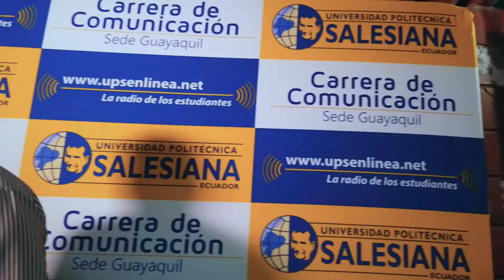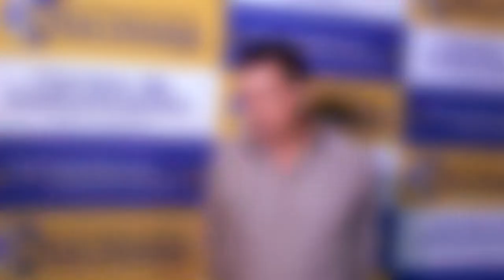Socialización de Documental Quisaloma "El Benjamín de Los Ríos"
Grupo GICOI

Proyecto de investigación GRAHU
“Grabando Huellas: El video documental de no ficción como herramienta de construcción para la memoria histórica un pueblo”.

Carrera de Comunicación
Universidad Politécnica Salesiana

Resultados de Investigación
Reportaje sobre la socialización del video Documental Quinsaloma "El Benjamín de los Ríos", realizada para la población del Cantón Quinsaloma.

Edición: Richard Cortéz y Dennis Chang Pappe
Voz en off: Erika Rordríguez